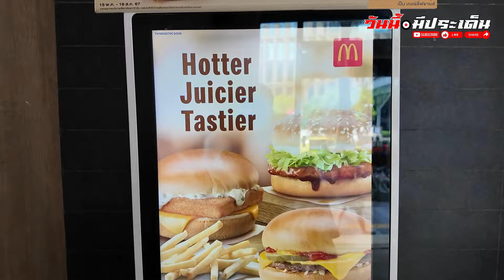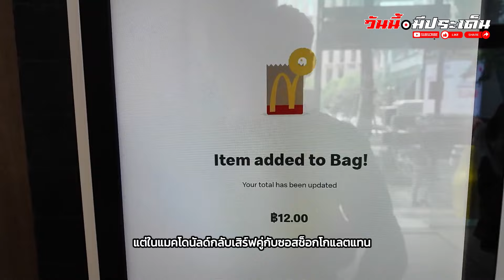หนุ่มแคนาดาลองฟาสต์ฟู้ดไทย มีเมนูไหนที่เขาให้คะแนน 20เต็ม10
Credit: Travel Brandon

**อย่าลืมกดไลค์ และกดติดตามช่องของเราหากคุณชอบวิดีโอนี้ และกดกระดิ่งเพื่อไม่พลาดวิดีโอใหม่ๆ ถ้าคุณมีคำถามหรือต้องการแนะนำสถานที่ใหม่ๆ สำหรับเรา โปรดแสดงความคิดเห็นด้านล่างนี้!**

เนื้อหาในวิดีโอนี้เป็นผลงานของช่องนี้และไม่อนุญาตให้คัดลอกหรือใช้งานในรูปแบบใดๆ โดยไม่ได้รับอนุญาต

ผู้สร้างเนื้อหา: ทีมงานวันนี้มีประเด็น

ขอบคุณทุกท่านที่รับชมและสนับสนุนวิดีโอของเรา!